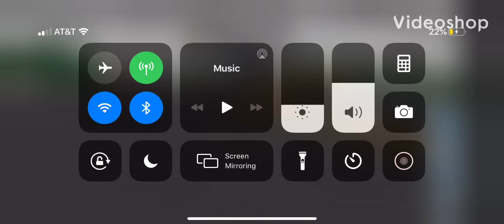Railfanning roblox again